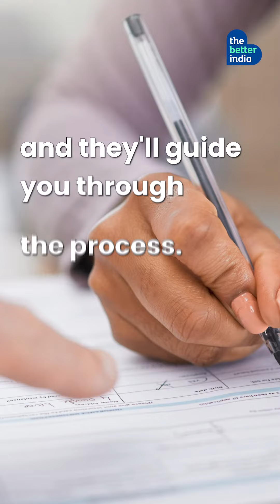Help Your Domestic Help Get Rs 5 Lakh Health Cover With Zero Premium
Does your domestic help spend a large part of their income to avail of healthcare?

Applying for PM Jan Aarogya Yojana will help them save on these expenses.

This Women’s Day, we are running the helpthemback campaign to appreciate the women who share our mental and physical loads -- the maids, the nannies, and the house helps who make our homes a haven.